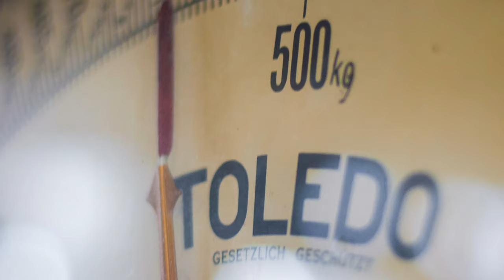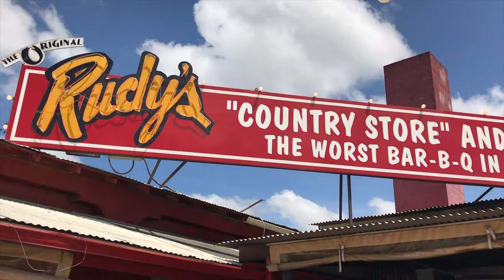TOP 5 MOVING TIPS! (MOVING TO A NEW CITY CROSS COUNTRY!) | Tony Gonzalez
What's going on everyone! In today's video I go over 5 of my top moving tips you can use if moving to a new city, and specifically if you're moving long distance cross country!

I've moved quite a few times in the last few years and wanted to share some of my best tips on how to make the process easier and more enjoyable with you guys! I hope you find it useful for your future move! Good luck!

***Amtrak Express Shipping - There's not a lot of published information about Amtrak Express Shipping. There is some information at their website and you can get more information by calling 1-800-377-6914 or visiting

Before you start packing, call Amtrak. They will be able to tell you what stations provide the service, give you up-to-date pricing information, and verify that what you would like to ship is allowed. They will also know where exactly you need to drop off your stuff. Usually it's a loading dock that may be tucked on the back side of the building.